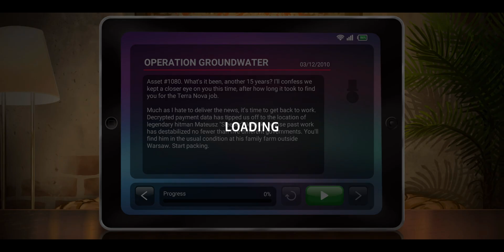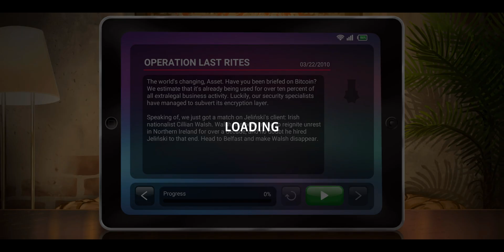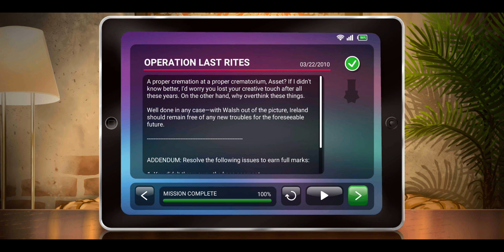Nobodies Silent Blood (by Blyts) - free puzzle adventure game for Android and iOS - gameplay.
For a murder cleaner, blood is anything but silent.

In this puzzle adventure, you are Asset 1080, the legendary 'cleaner' tasked with concealing all evidence of government-sanctioned assassinations—including your presence at the scene.

The year is 2010. The intelligence agency is cracking down on a wave of criminal activity funded by cryptocurrency technology. Follow the money and dismantle the network, bit by bit.

Features
• 14 all-new missions set in locations around the globe, each with a unique disposal method (some with multiple!)
• Each target is a puzzle: Seek out anything—and anyone—that will help you cover up the agency's actions.
• Countless ways to fail: Even the best cleaners mess up a time or two, sometimes spectacularly.
• Hand-crafted art: Explore over 100 hand-drawn scenes.
• The legend grows: Continue Asset 1080's story, building on the events of Nobodies: Murder Cleaner and After Death.
• Hidden collectibles: Find special items in select missions across all three games of the Nobodies trilogy!

The game was released in 2024.